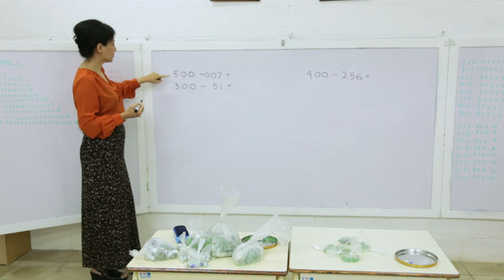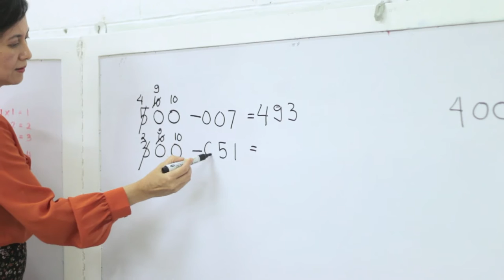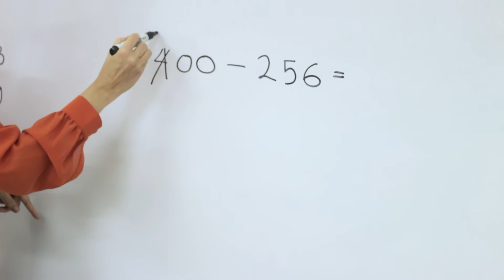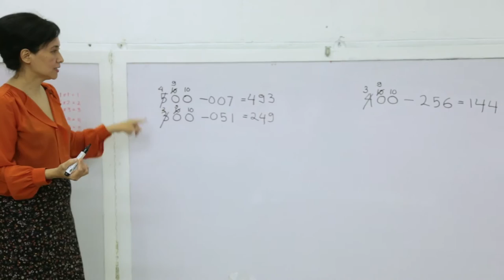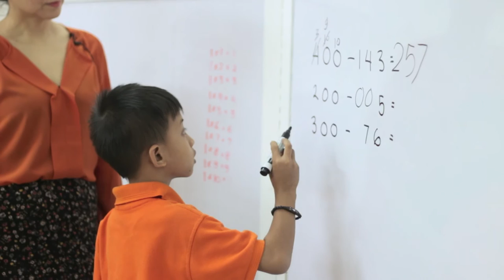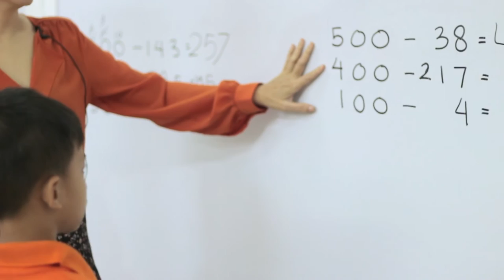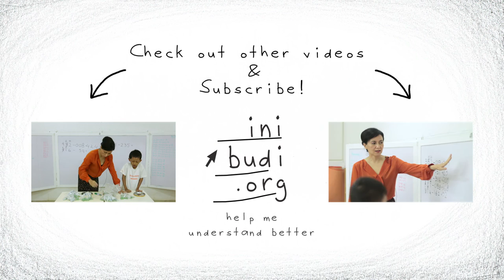SD Matematika - Pengurangan Ratusan 3 Angka tanpa Benda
Belajar mengenai pengurangan angka ratusan dengan beberapa contoh soal